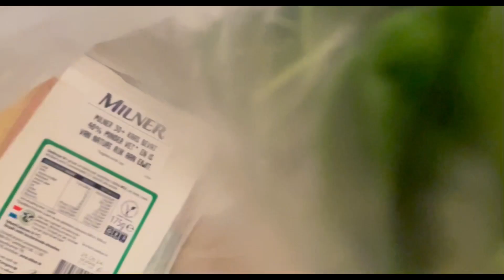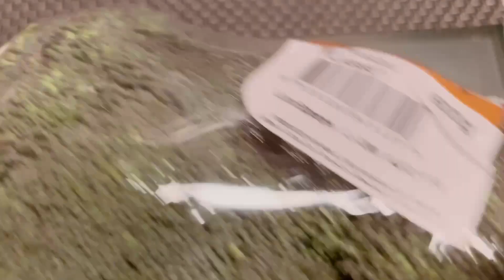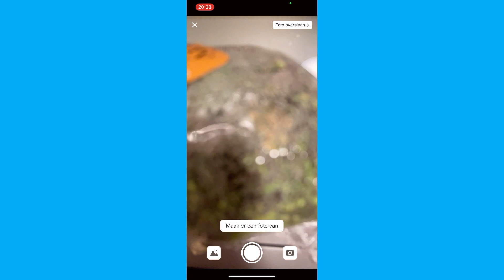GANITO DITO SA AMIN | MY LIFE IN THE NETHERLANDS